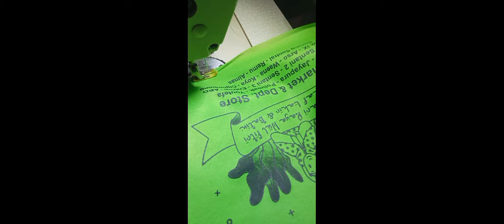Jahitan Perdana Ditahun 2024